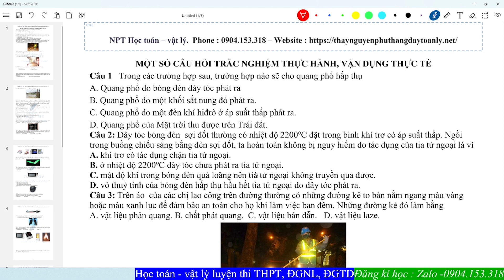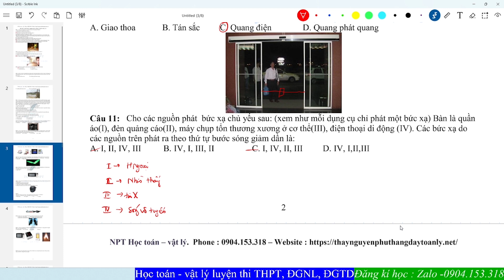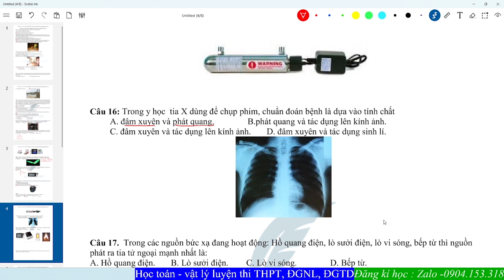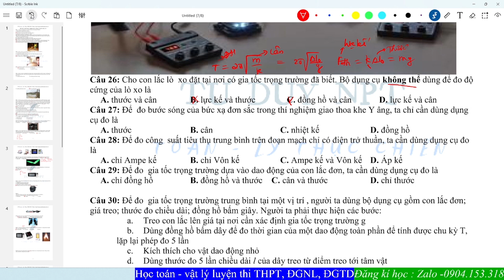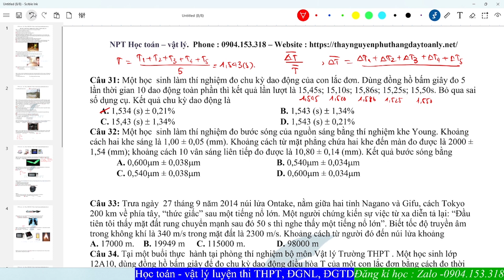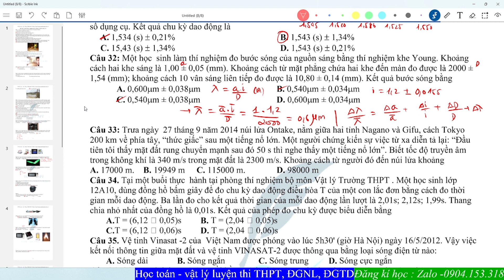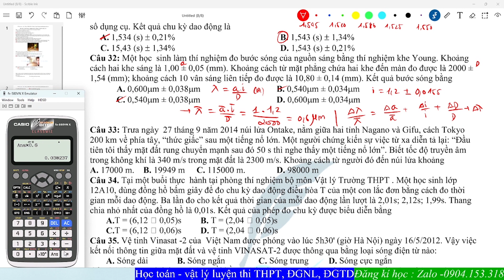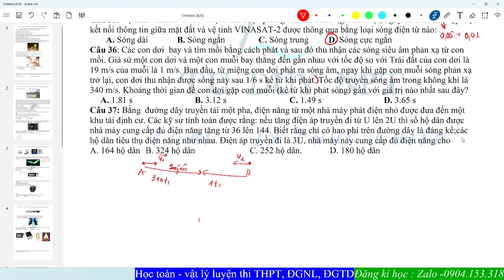Bài : TỔNG ÔN LÝ THUYẾT VẬT LÝ 12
Đăng kí học online/offline -Zalo : 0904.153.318
Tên bài  : TỔNG ÔN LÝ THUYẾT VẬT LÝ 12

có Full Đáp Án, Video Chữa Chi Tiết thì nhắn tin cho thầy:
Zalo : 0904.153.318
💥  Học ONLINE : Học Video trên Web kết hợp với Livestream đầy đủ bài tập, đáp án, video chữa và hỗ trợ tận tình, giải đáp thắc mắc bài tập mọi lúc mọi nơi.

Hãy về với đội thầy ngay và luôn, nhắn tin luôn cho thầy - Zalo : 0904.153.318
Để thầy giúp các em tiến bộ hơn về toán và vật lý  đạt 8+ 9+ 10 nhé!